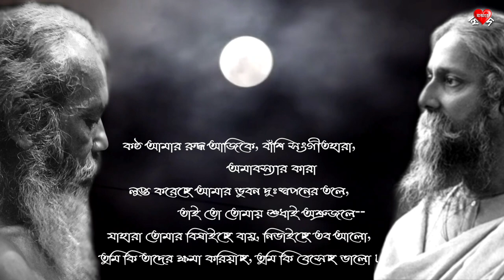Proshno | Rabindranath Thakur | Recited by Anirban Biswas | প্রশ্ন | রবীন্দ্রনাথ | অনির্বাণ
কবিগুরুর জন্মদিন উপলক্ষ্যে এই সপ্তাহের শুরু থেকেই আমরা উপহার দিতে চলেছি রোজ একটি করে তাঁরই লেখা কবিতা।

আজকের দ্বিতীয় দিনে বিশিষ্ট আবৃত্তিকার অনির্বাণ বিশ্বাসের কন্ঠে কবিগুরু রবীন্দ্রনাথ ঠাকুরের লেখা একটি জনপ্রিয় কবিতা প্রশ্ন।

শুনে দেখুন, আশা করি আপনাদের ভাল লাগবে।
ভাল লাগলে আমাদেরকে উৎসাহ দিতে ভুলবেন না।
ভিডিওটি লাইক করুন। কমেন্ট বক্সে জানান কেমন লাগছে আমাদের একের পর এক উপস্থাপন।

সাথে থাকুন। পাশে রাখুন।

ধন্যবাদ।

প্রশ্ন
রবীন্দ্রনাথ ঠাকুর

ভগবান, তুমি যুগে যুগে দূত, পাঠায়েছ বারে বারে

                     দয়াহীন সংসারে,

তারা বলে গেল "ক্ষমা করো সবে', বলে গেল "ভালোবাসো--

                     অন্তর হতে বিদ্বেষ-বিষ নাশো'।

বরণীয় তারা, স্মরণীয় তারা, তবুও বাহির-দ্বারে

আজি দুর্দিনে ফিরানু তাদের ব্যর্থ নমস্কারে।

আমি-যে দেখেছি গোপন হিংসা কপট রাত্রিছায়ে

               হেনেছে নিঃসহায়ে,

আমি-যে দেখেছি প্রতিকারহীন শক্তের অপরাধে

               বিচারের বাণী নীরবে নিভৃতে কাঁদে

আমি-যে দেখিনু তরুণ বালক উন্মাদ হয়ে ছুটে

কী যন্ত্রণায় মরেছে পাথরে নিষ্ফল মাথা কুটে।

কণ্ঠ আমার রুদ্ধ আজিকে, বাঁশি সংগীতহারা,

                 অমাবস্যার কারা

লুপ্ত করেছে আমার ভুবন দুঃস্বপনের তলে,

                 তাই তো তোমায় শুধাই অশ্রুজলে--

যাহারা তোমার বিষাইছে বায়ু, নিভাইছে তব আলো,

তুমি কি তাদের ক্ষমা করিয়াছ, তুমি কি বেসেছ ভালো।

রবীন্দ্র জয়ন্তী, কবিগুরুর কবিতা, কবিগুরু রবীন্দ্রনাথ ঠাকুর, কবিগুরু রবীন্দ্রনাথ ঠাকুরের কবিতা, কবিগুরু রবীন্দ্রনাথ ঠাকুরের কবিতা আবৃত্তি, কবিগুরু রবীন্দ্রনাথ ঠাকুরের ছোটদের কবিতা, কবিগুরু রবীন্দ্রনাথ ঠাকুরের ছোটদের কবিতা আবৃত্তি, প্রশ্ন,